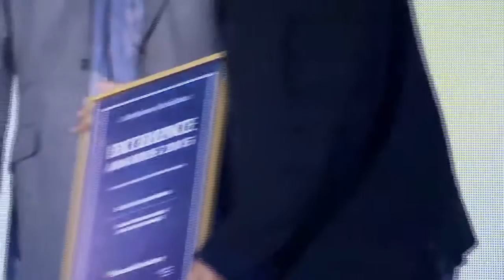Cutis skin studio :Dr Apratim Goel - Best Cosmetic dermatologist of the year in Mumbai.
Dr.Apratim Goel awarded as the winner of cosmetic dermatologist from  mumbai for cutis skin studio.